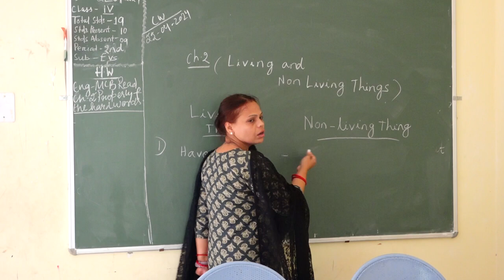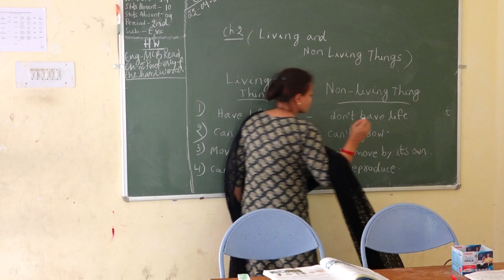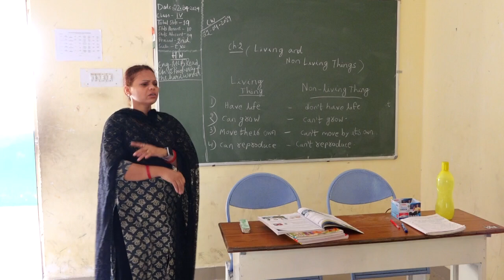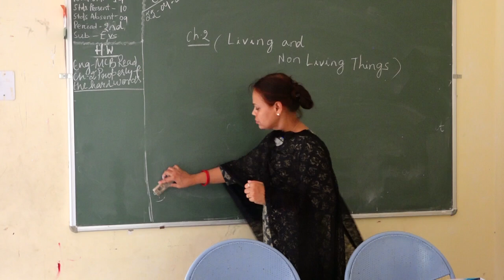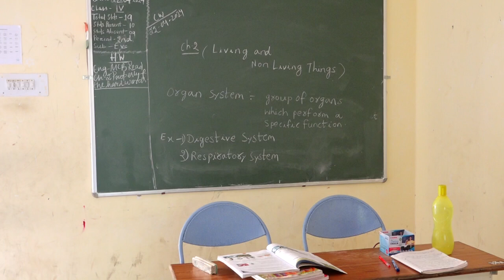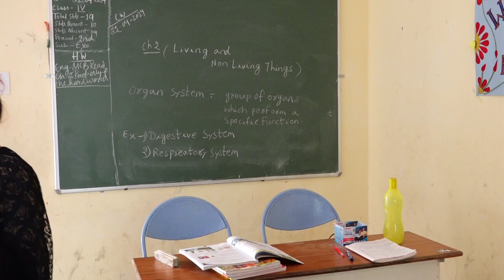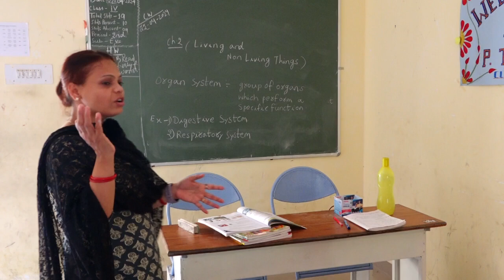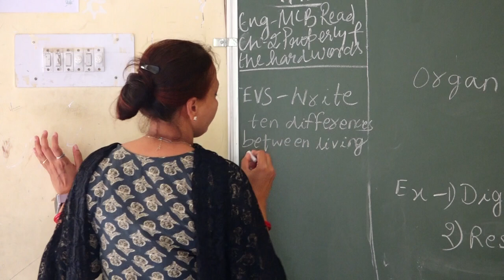22 4 2024 STD IV Sub EVS